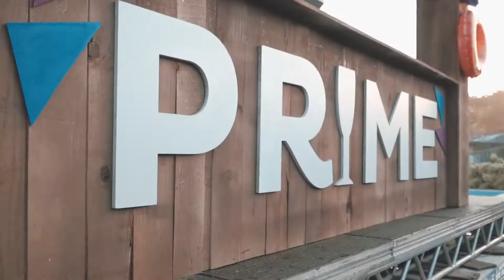Festa Prime @UniqBúzios - Out.2017